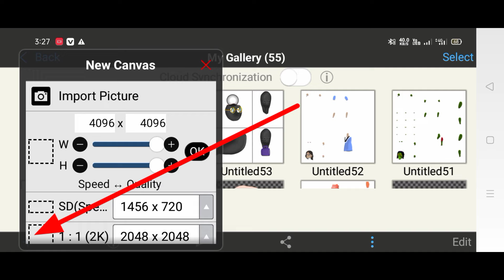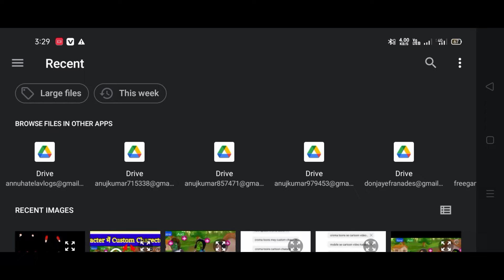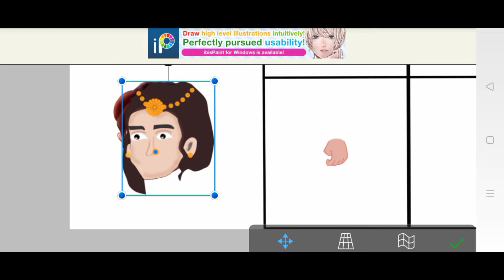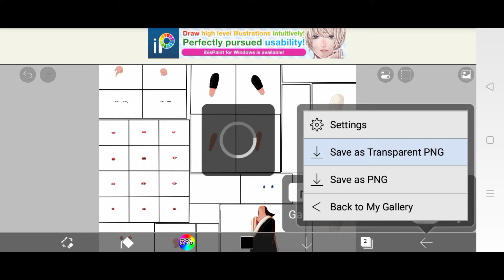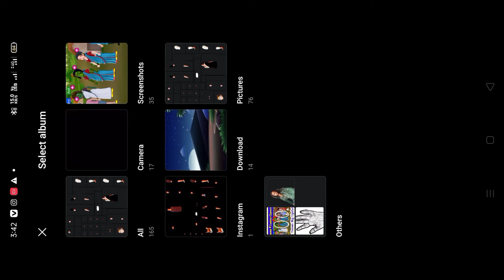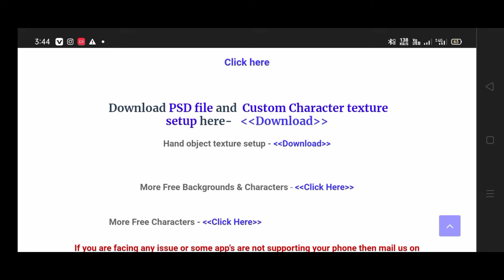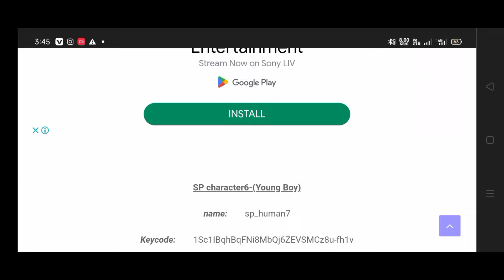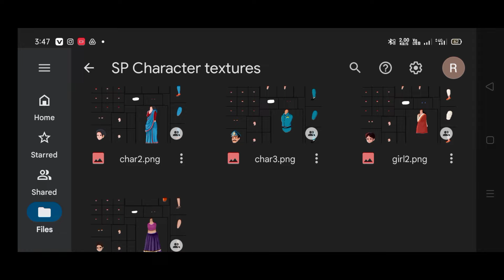Croma Toons se Custom Charecter kese banate hai || Croma Toons se cartoon Video Kaise Banaye 😱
Croma Toons Character kaise Download Kare || Croma Toons se cartoon Video Kaise Banaye 😱
This Channel Daily a New Video Update Hare.

_________________________Like❤️______
                        || Your Quries ||
croma toon ki new update kya hai
cartoon video kaise banaye
croma toons full Tutorial in mobile phones
cartoon video banaye apne mobile se
Animal cartoon video kese banaye
animal cartoon movie
animal cartoon video
animal cartoon video kaise banaye mobile se
cartoon character kaise banaye
croma toons cartoon character kaise banaye
how to make cartoon character
croma toons new update croma toons full Tutorial
cartoon movie kaise banate hai
croma toons mey cartoon character kaise add kre

 Video Creator { Annu Technical }